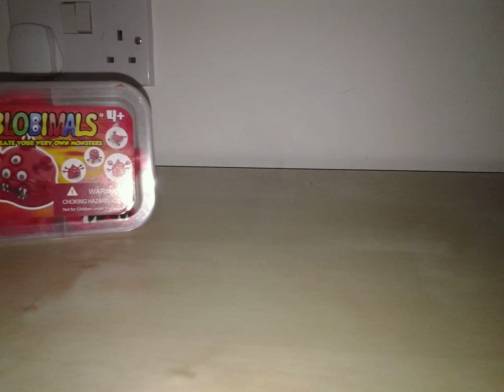Red Blob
A red blob